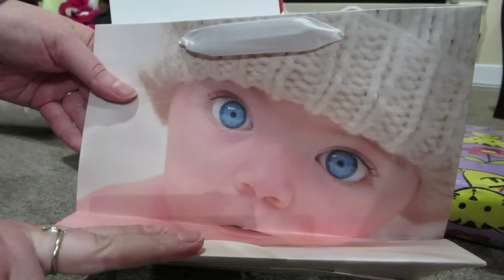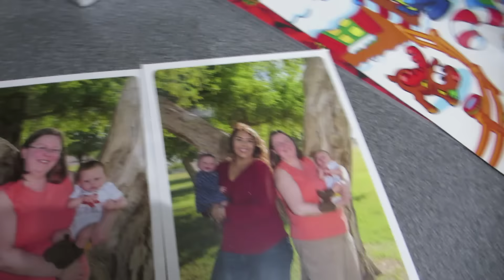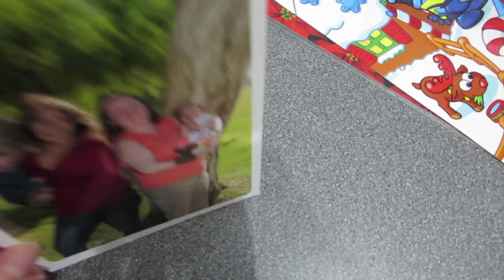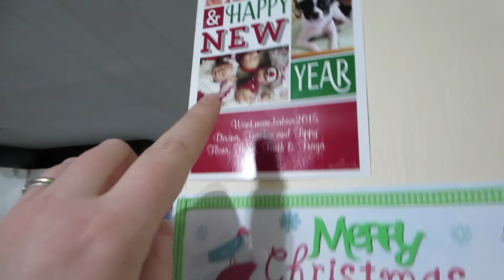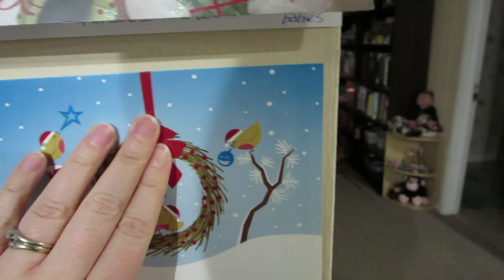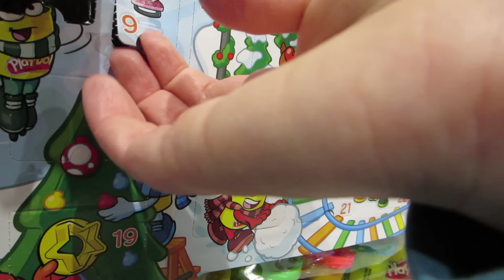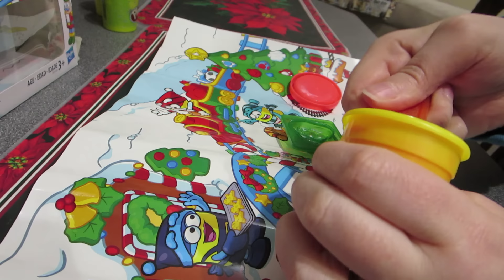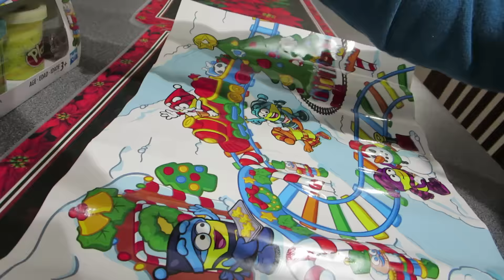Love Mail from Spain! - Doll Break Ep. 540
Today I check on Elfie, open some beautiful love mail from Spain, and open another door in the play dough advent calendar.

Krystle A
Scarborough, ON
M1W 3Z2
Canada